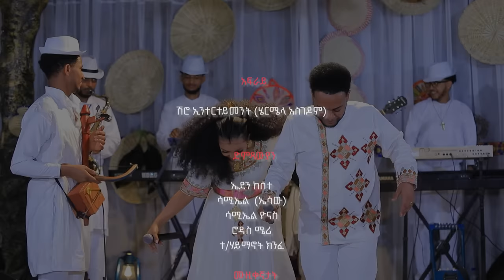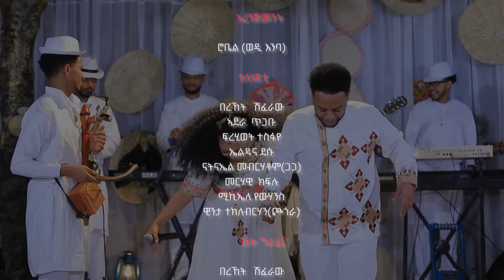Gena eye | ገና እየ - Eden kesete & Samuel ( Esaw ) - New Eritrean Music 2024 - New Tigrigna Music 2024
New Eritrean music | Eden keste & Samuel esaw